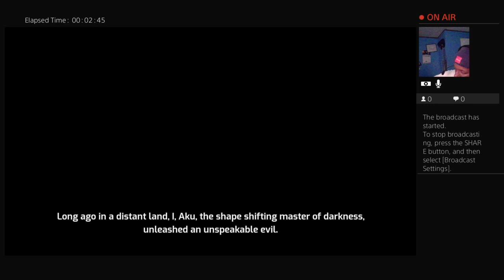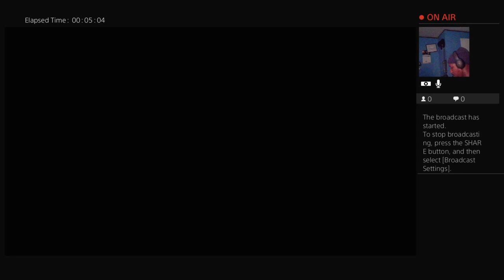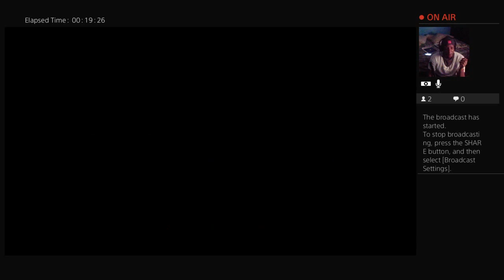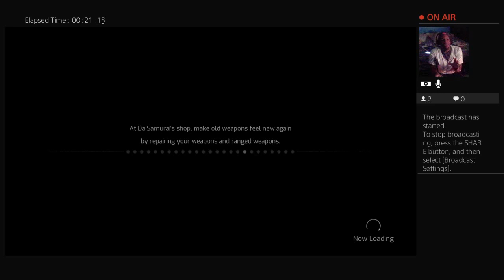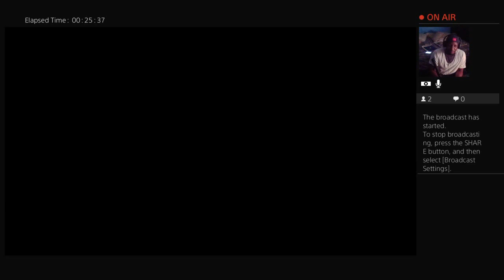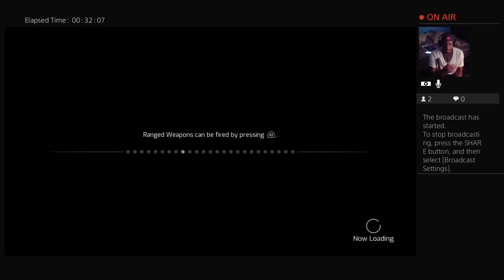SAMURAI JACK BATTLE THROUGH TIME FIX THAT SEASON 5 EPISODE 1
SAMURAI JACK THE RETURN TO FINISH THE LAST EPISODE OF SEASON 5 -- Watch live